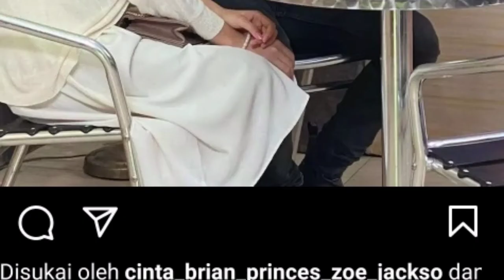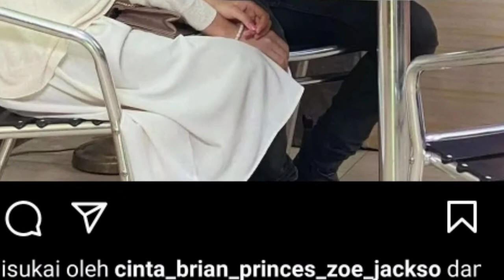mengejutkan!! peramal Bayu ungkapkan cinta dan Zoe akan pergi berdua untuk liburan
Buku harian seorang istri malam ini sabtu 2 April 2022,
Buku harian seorang istri malam ini minggu 3 April 2022,
Buku harian seorang istri malam ini senin 4 April 2022,
Buku harian seorang istri malam ini selasa 5 April 2022,
Buku harian seorang istri malam ini rabu 6 April 2022,
Buku harian seorang istri malam ini kamis 7 April 2022,
Buku harian seorang istri malam ini jumat 8 April 2022,

Trailer buku harian seorang istri malam ini 2 April 2022,
Trailer buku harian seorang istri malam ini 3 April 2022,
Trailer buku harian seorang istri malam ini 4 April 2022,
Trailer buku harian seorang istri malam ini 5 April 2022,
Trailer buku harian seorang istri malam ini 6 April 2022,
Trailer buku harian seorang istri malam ini 7 April 2022,
Trailer buku harian seorang istri malam ini 8 April 2022,

Sinopsis buku harian seorang istri malam ini 2 April 2022,
Sinopsis buku harian seorang istri malam ini 3 April 2022,
Sinopsis buku harian seorang istri malam ini 4 April 2022,
Sinopsis buku harian seorang istri malam ini 5 April 2022,
Sinopsis buku harian seorang istri malam ini 6 April 2022,
Sinopsis buku harian seorang istri malam ini 7 April 2022,
Sinopsis buku harian seorang istri malam ini 8 April 2022,

sinetron sctv,
cinta brian,
zoe abbas,
hana saraswati,
rangga azof,
callista arum,
antonio blanco jr,
mahdy reza,
highlight buku harian seorang istri,
haico van der veken,
asha maria assuncao,
sctv buku harian seorang istri,
buku harian seorang istri malam ini,
buku harian seorang istri episode terakhir,
catatan harian seorang istri,
haico van der,
dewi rindu,
love story,
sinopsis buku harian seorang istri,
buku harian seorang istri episode,
buku harian seorang istri full,
sctv live streaming buku harian seorang istri,
buku harian seorang istri full hari ini,
buku harian seorang istri episode terbaru,
full episode buku harian seorang istri,
acara sctv hari ini,
sctv live hari ini,
sipnosis buku harian seorang istri,
haico van derveken,
kevin melamar alya,
zoe abbas jackson,
sctv buku harian,
highlight buku harian,
buku harian seorang istri hari ini full episode malam ini,